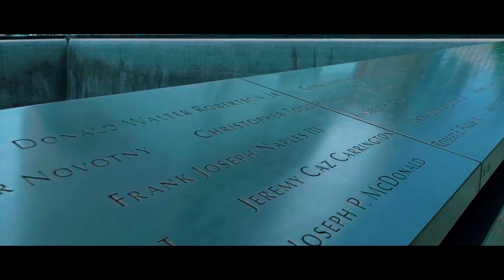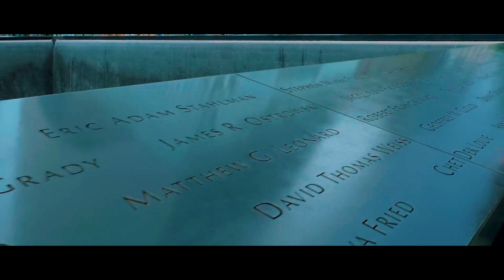NEW-YORK CITY UNIYED STATES | City Video.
📕Add me on Facebook Kumar
🐤Add me on Twitterr kumar
ABOUT MY CHANNEL:
Hi! I’m Rakshith Kumar On my channel, you will find YouTube. I love sharing your channel sub-topics - Vlogs / Short movie/adds/Movie news.] with you guys as I experience them myself.